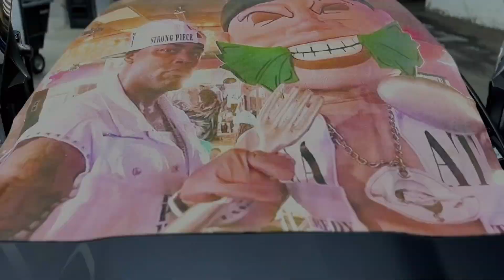Strong Piece Ft. Murda Monroe-F****’em